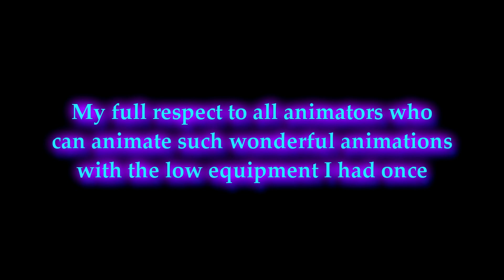[SFM/FNAF] Sing me to sleep meme 2019 vs 2018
The old version looks a bit off with the audio cause I used the audio of the new meme version :v